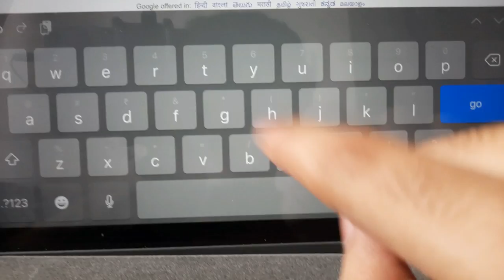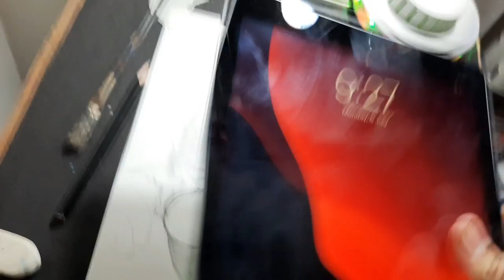NEVER HAVE I EVER | PAXTON YOSHIDA PORTRAIT | DARREN BARNET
YOU WONT BELIEVE HOW THIS PORTRAIT TURNED OUT ! If u love NEVER I EVER N IS IN DESPERATE WAIT FOR SEASON 2 SO

AND SHARE AS MUCH ...!!!

k.a.l.aa.k.a.r (art acc) akasteveadolphus(pvt)

Le gang : Mexicana en lele
Track : unknown brian say goodbye (ft . Marvin divine)

IN MY HEAD & BEAR HATS ..
on behalf of epidemic sounds